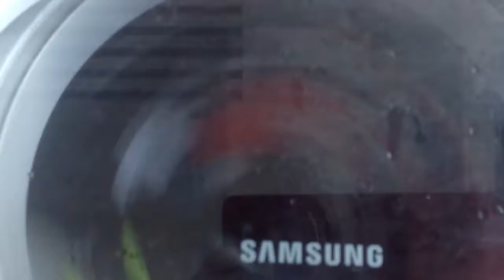Samsung 7.5kg Cottons Pt 6/6